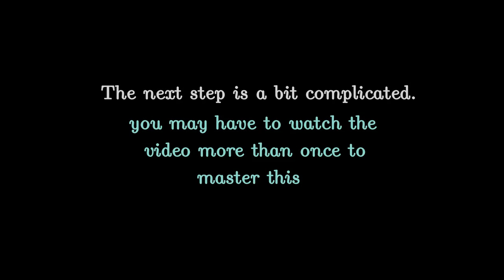stepper box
Stepper box is a container which can keep small accessories like ear rings, rings, necklaces, hair clips.